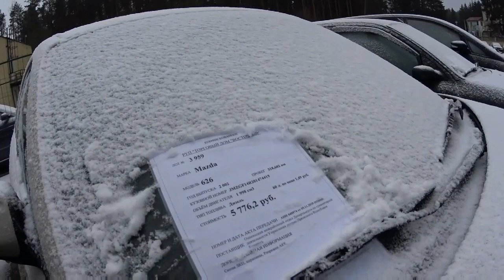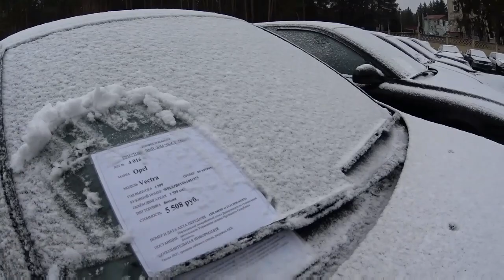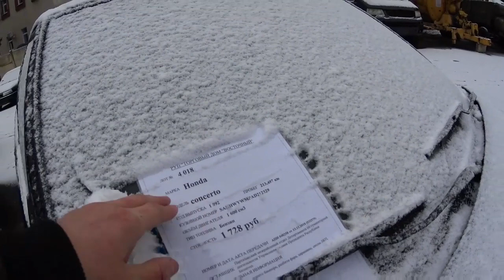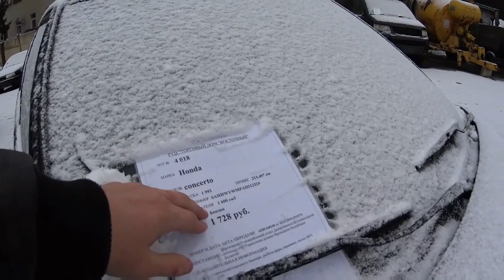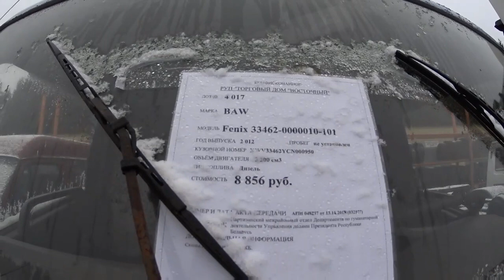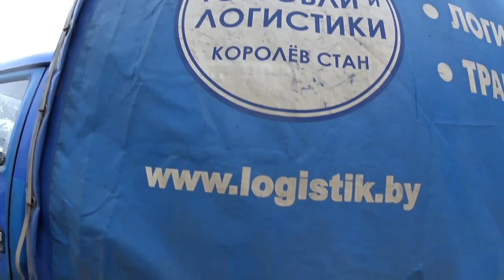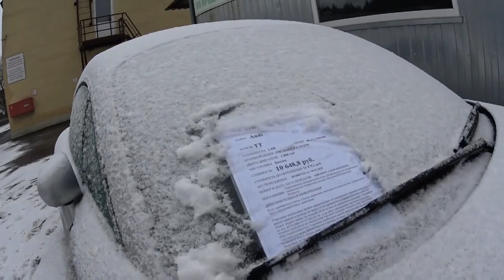РАСПРОДАЖА конфискованных АВТО. новые поступления 18.11.2018 МИНСК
помощь каналу вебмани российский, рубль R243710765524
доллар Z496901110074